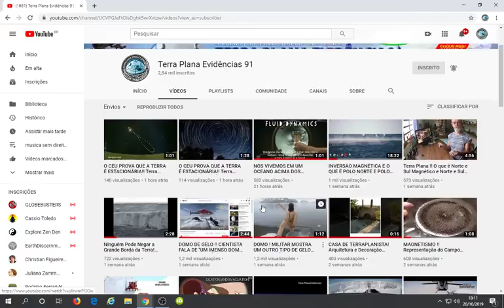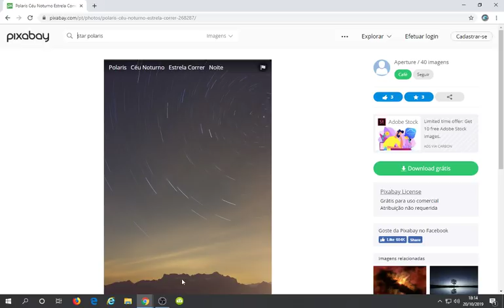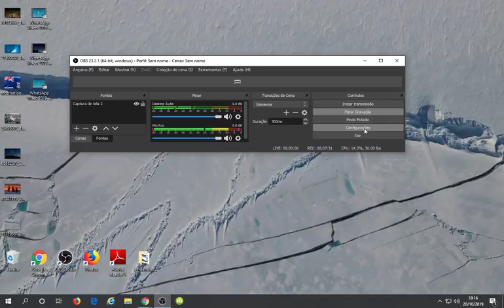O MISTÉRIO DO ANALEMA IMPOSSÍVEL !! + REACT EM DEFESA DA TERRA PLANA!! SEMPER Fi FAIL!!